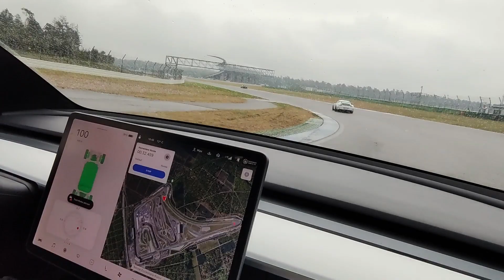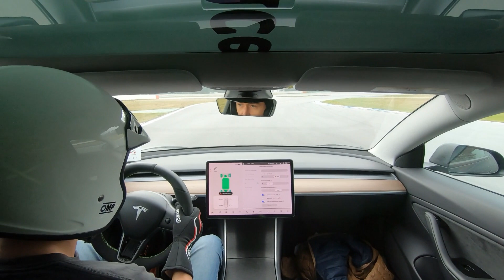TESLA Model 3 auf dem Hockenheimring - Drift, FUN and more !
TESLA Model 3 FUN Day

Bei den regnerischen Touristenfahrten auf dem Hockenheimring hatten wir paar TESLA Fahrer dazu bekommen ein wenig Spaß auf der Strecke zu haben.
Wir konnten ein wenig mit versch. Einstellungen rumprobieren und schauen wie sich das Auto verhält.
Bei Nässe, ist das Model 3 ein starker Gegner für alle sportlichen Fahrzeuge.
Der ein oder andere hat schon ein wenig doof aus der Wäsche geschaut als er von einem Elektroflitzer überholt wurde.
Die Performance bei rutschig, nassem Untergrund ist wirklich toll.
Es gab einige lustige aber auch brenzlige Situationen. In dem sicheren Rennstrecken Umfeld ist aber alles immer doch weitestgehend ungefährlich.

Das Upgrade an der Bremse funktioniert mit den neuen Scheiben tadellos auch bei 60% Rekuperation keinerlei Vibrationen oder sonstiges und ist somit eine wertvolle Performance Steigerung.

Wir helfen Euch bei Sonderumbauten und Eintragungen jeglicher EV-Autos.

Track-Performance bis hin zu Alltags-Komfort

Infos
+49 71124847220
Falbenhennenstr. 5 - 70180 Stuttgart